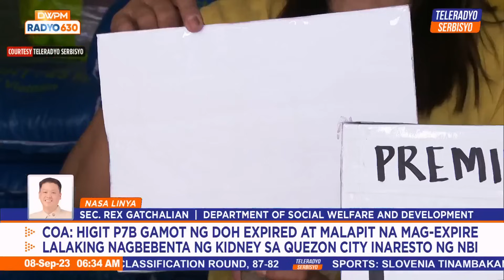Microfinance, other interventions possible for rice traders: DSWD | TeleRadyo Serbisyo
Courtesy of TeleRadyo Serbisyo

The DSWD hinted at more interventions to help local grain retailers affected by President Ferdinand Marcos Jnr's order for a price cap on rice.